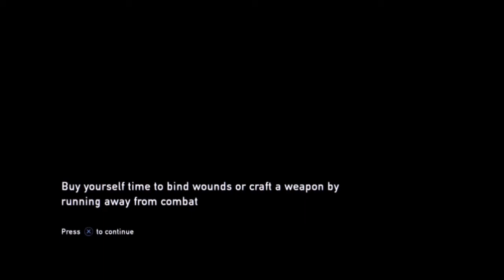Let's Play The Last Of Us (Blind) - Episode 37: "Quando Omni Flunkus Moritati"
With our horse lost to us, we continue to help Ellie escape from David's thugs. We will have to use a whole variety of resort town style buildings to our advantage if we want to get away.